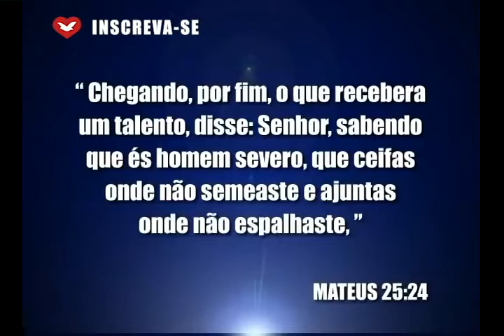O terceiro servo - Bispo Macedo (Igreja Universal)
Ainda meditando sobre a parábola dos talentos, o Bispo Macedo fala sobre o terceiro servo.